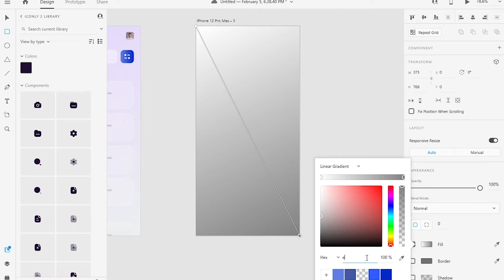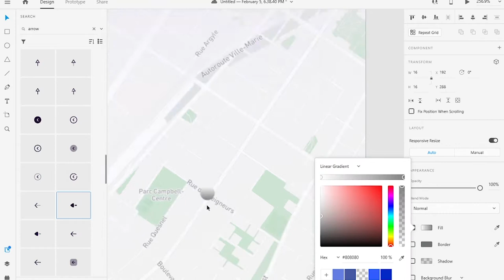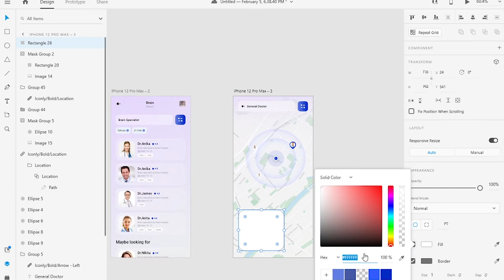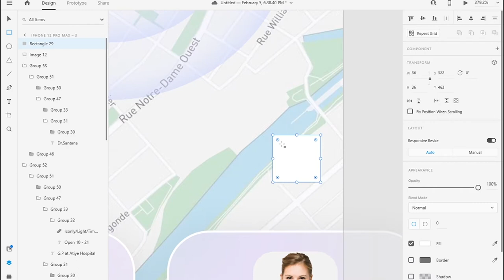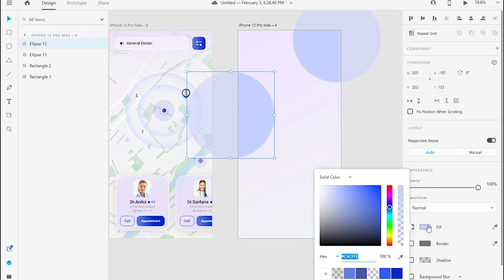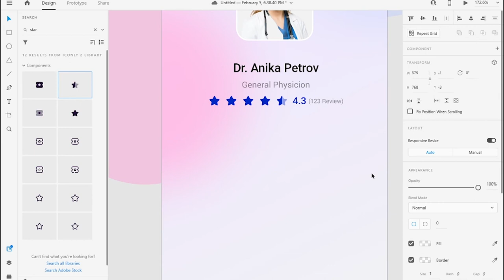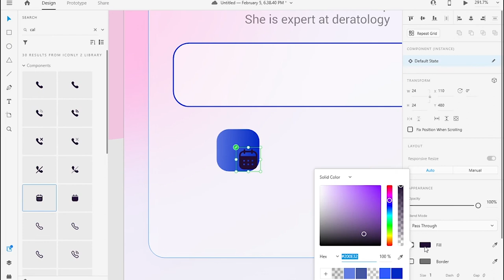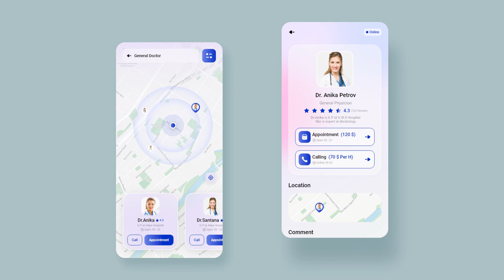[2] Medical Mobile App UI Design in Adobe Xd | SpeedArt Tutorial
Hey guys,

● In this video, I'll show you how I designed some more screens for a medical app.